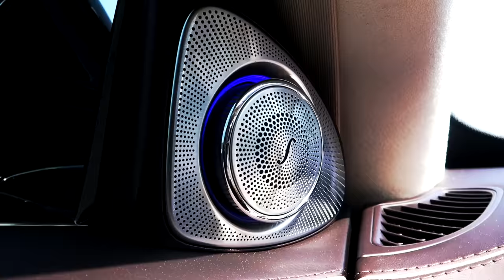Jeździłem Maybachem za PONAD MILION ZŁOTYCH na Uberze w Warszawie ! | Hi_5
▬▬▬▬▬▬▬▬▬▬▬▬UWAGA▬▬▬▬▬▬▬▬▬▬▬▬

19.05. jeździłem w Warszawie luksusowym Maybachem S560 , 470KM, 4matic, masaże na wszystkich fotelach - chyba więcej nie trzeba przedstawiać, auto mówi samo za siebie! Chciałem sprawić radość pasażerom aplikacji i zobaczyć ich reakcje na samochód i przyspieszenie. Niektórzy byli przestraszeni, inni zaskoczeni. Wszyscy robili zdjęcia, dodawali InstaStory, zabawa była przednia! Na końcu filmu pokazuję wam propozycję samochodu do następnego odcinka. Dajcie znać czy chcecie kontynuację serii z AMG GT R ''Driftem''', czyli 765-konną bestią!

Dziękuję JOSE za udostępnienie samochodu do nagrania odcinka i pomoc w produkcji :) Poniżej łapcie linki do jego SocialMedia, dowiecie się tam więcej o jego działalności:

[ENG]
You guys loved my previous Uber pranks so much that I decided to do picking up Uber passengers prank in Maybach ! But this time instead of using another Lamborghini Huracan I decided to take it up a notch and surprise my passengers with a Marcedes Maybach S560 ! Everyone was surprised to see and get picked up in a Lamborghini but they all had fun and got to their destinations safe and happy ! What video should I do next ? Should I do more Uber or Bolt pranks ? What cars should I use ? Another Lambo? Maybe a Ferrari ? A McLaren ? How about a Bugatti ? Porsche ? Or maybe this beautiful Mercedes AMG GT R Drift?! Comment your car ideas below ! If you have any cool video ideas you want to see me make comment them below !